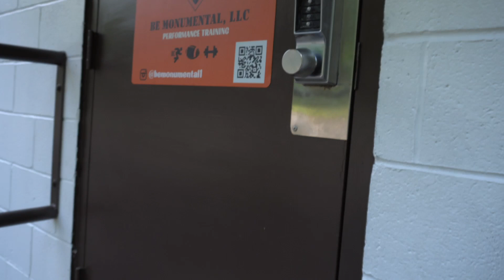I QUIT MY JOB AND THIS HAPPENED!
Here's what happened after I made the decision to leave my job!